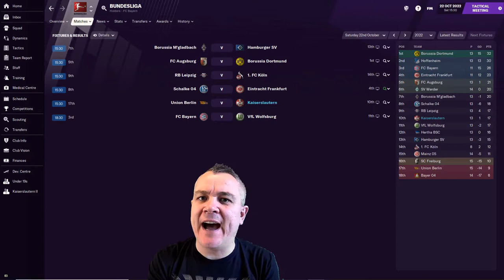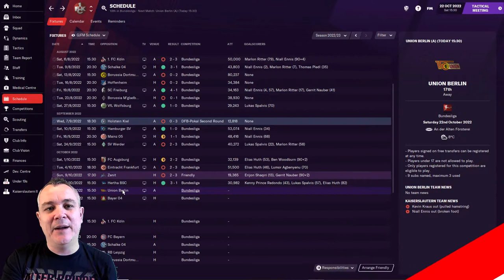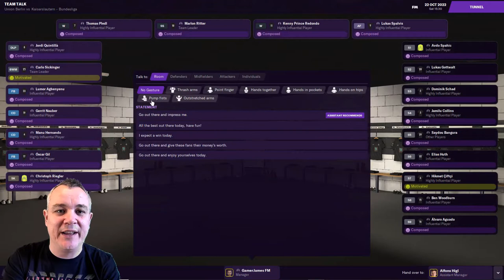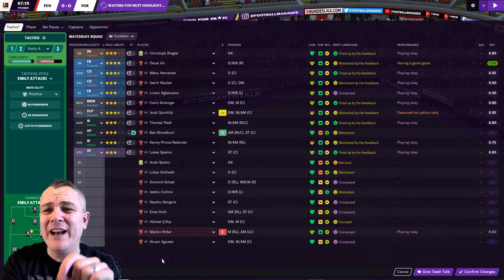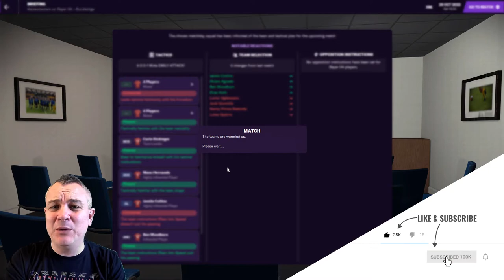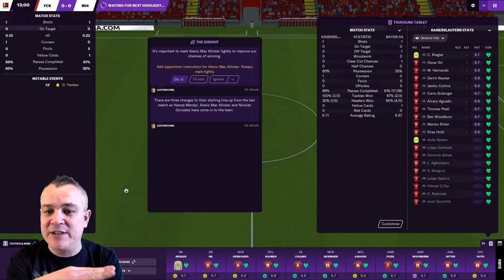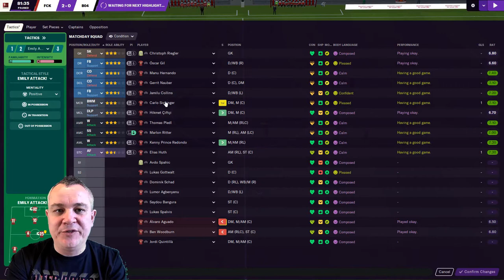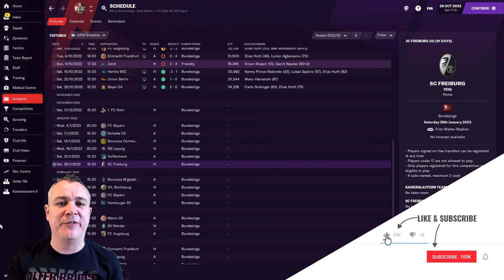FM21 | 1. FC KAISERSLAUTERN | EPISODE THIRTY FOUR | EUROPE??? | FOOTBALL MANAGER 2021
This series follows my progress with fallen German giants 1. FC Kaiserslautern, who now find themselves in the third tier. It's my job to return the former champions to the top table of German football, and hopefully back into continental competition!

We might just have to stop looking down the table! Two more massive games await, against Union Berlin and Bayer 04 Leverkusen, the bottom two teams in the Bundesliga. It's the final games before the 2022 World Cup, can we end the year on a high note?